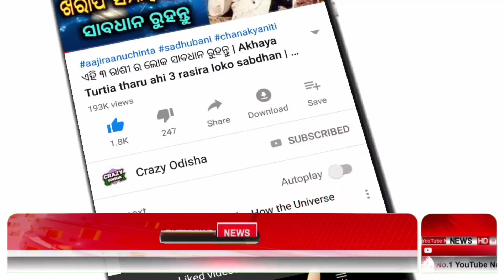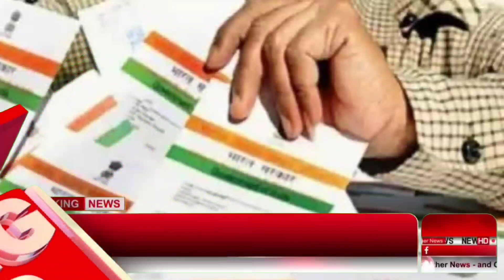SBI Loan EMI Increase | Today Breaking News Odisha - December 16th